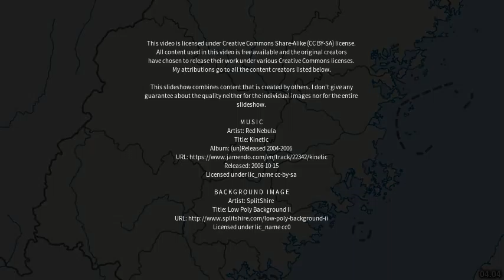Best places to visit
Best places to visit - Taizhou (China) Best places to visit - Slideshows from all over the world - City trips, nature pictures, etc.